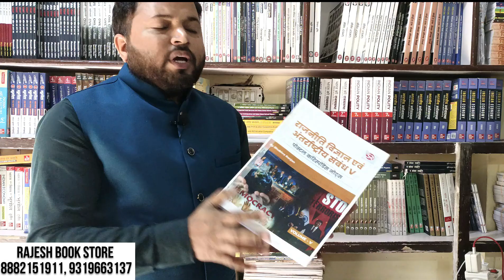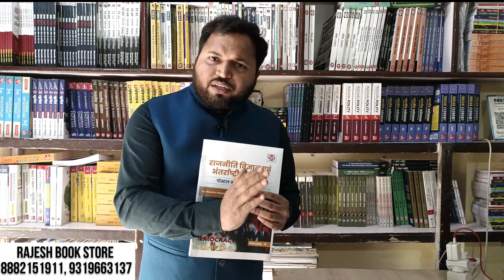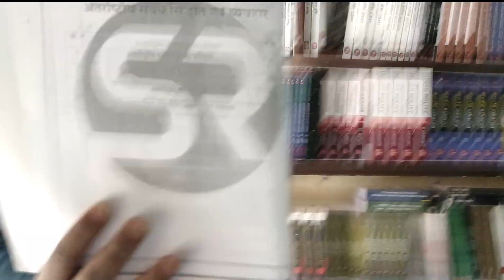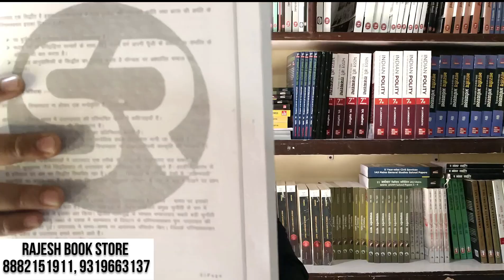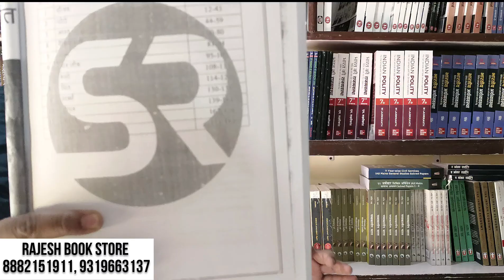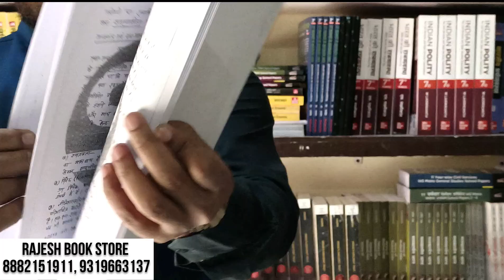PSIR Shubhra Ranjan Notes | Shubhra Ranjan Political Science Optional Notes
psir shubhra ranjan notes
shubhra ranjan political science optional notes
psir
Psir notes
psir optional notes
psir notes review
psir optional notes review
psir optional
shubhra ranjan
shubhra ranjan notes
shubhra ranjan psir notes 2023
shubhra ranjan mam notes review
shubhra ranjan psir notes in hindi
shubhra ranjan political science optional in hindi
shubhra ranjan psir optional notes review
political science optional for upsc in hindi medium
psir optional booklist
psir optional notes in hindi
polity optional notes review
psir optional booklist
psir optional notes shubhra ranjan
psir optional shubhra ranjan lectures
shubhra ranjan ias
political science optional
polity optional
political science and international relations optional